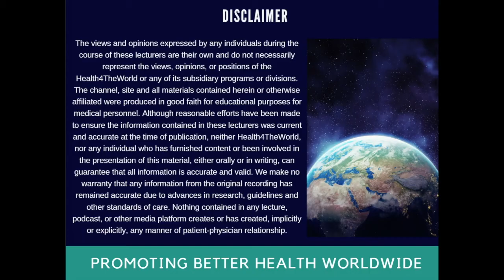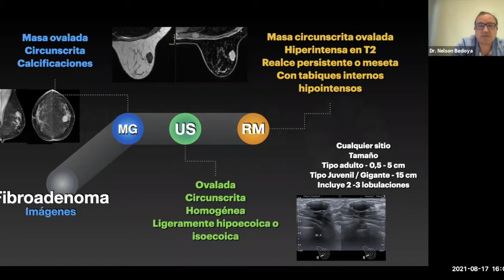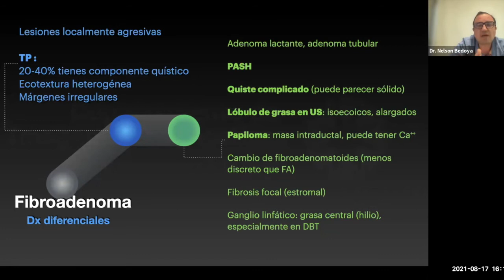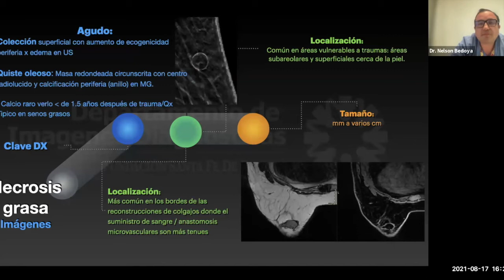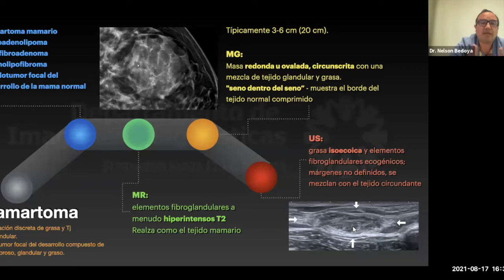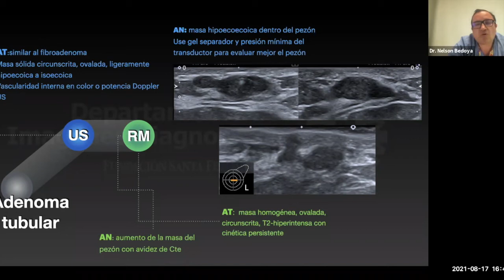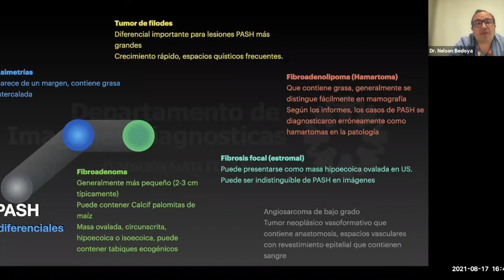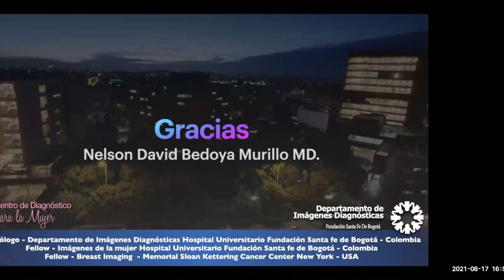Patología benigna de la mama con el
By Dr. Nelson Bedoya